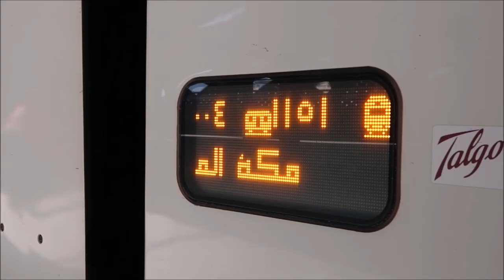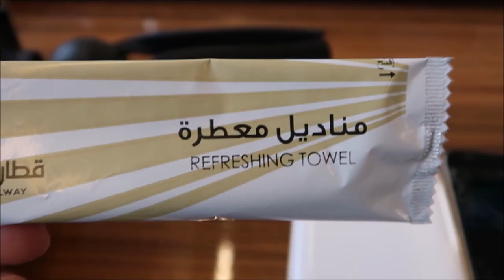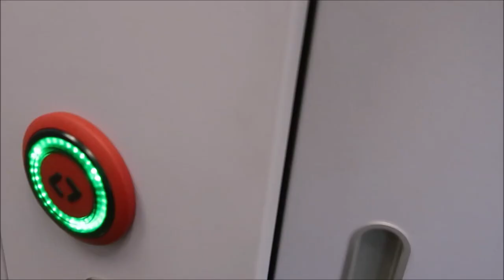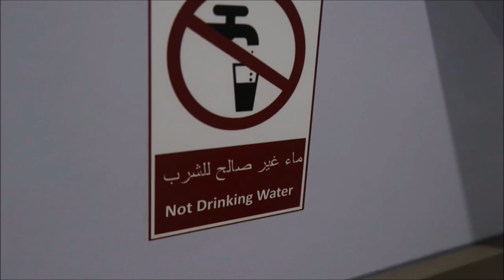BUSINESS CLASS TRAIN FROM MADINA TO MAKKAH 2019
On my recent trip to Umrah in Feb 2019, I tried out the return train journey from Makkah to Madinah. I vlogged my journey for you guys, to show you what the facilities are like and also to capture my experience.
This was the return journey from Madina to Makkah on business class.